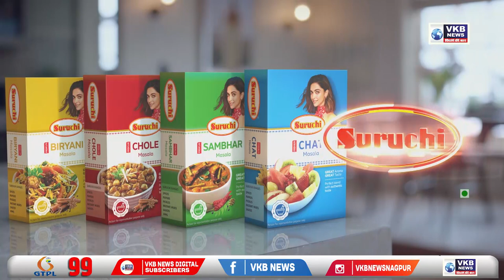नागपूर - पुरामुळे संपर्क तुटलेल्या गावांना देण्यात येणार मूलभूत सुविधा